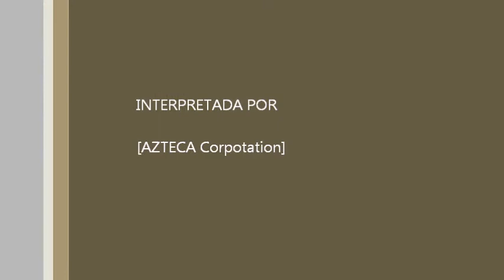IPOD ORIGEN CHINO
Ipod Shuflet Origen China, A la Venta en Mercadolibre y Vendebien,Tenemos la mejor garantia para nuestros clientes asegurando la satisfacción de cada comprador.somos los mejores vendedores dispuestos a darle lo mejor al cliente,¡La mejor garantía de un año en México! Nunca Tendrás que enviar tu equipo a CHINA,en menos de 24 horas tu equipo es remplazado sin ninguna excusa.ESPERAMOS AMABLEMENTE SU COMPRA.